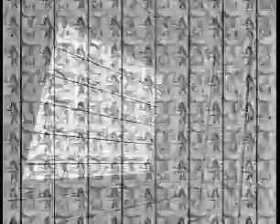dj vj scorpian king vj mix.wmv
visuals music